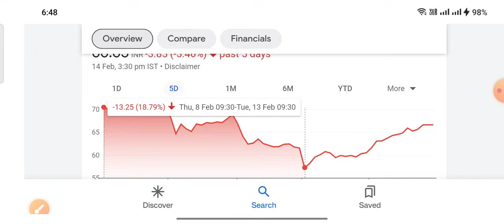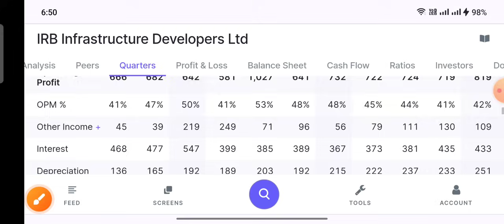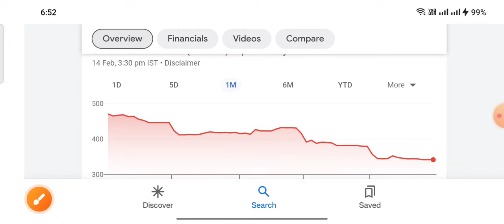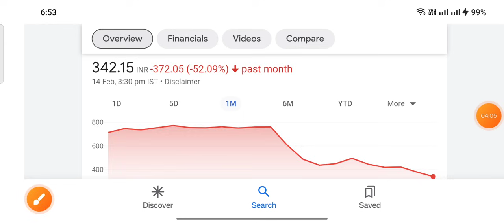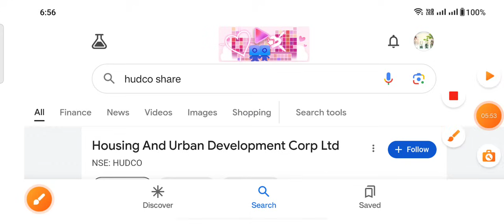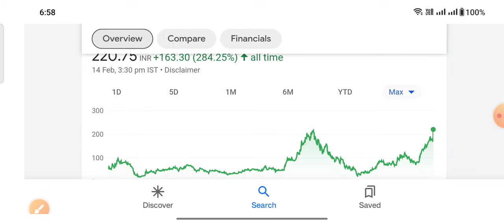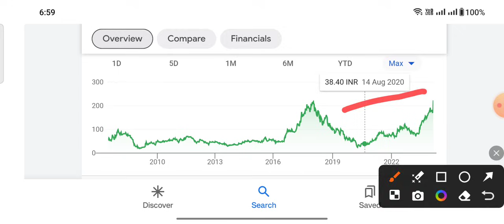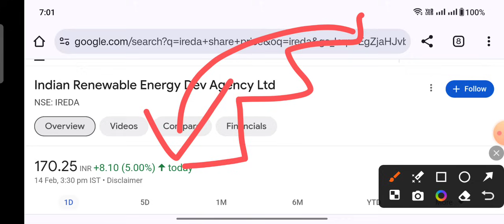Irb Infrastructure Paytm धोखा HUDCO Time Technoplast Ltd